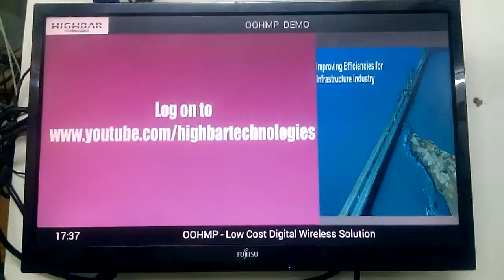Hibar Technology DS Video Demo recording